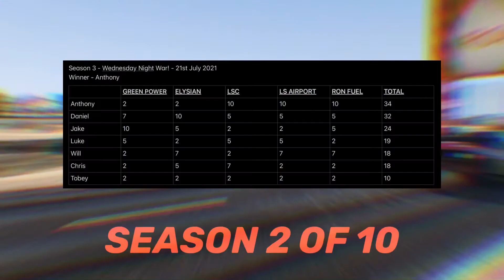WEDNESDAY NIGHT WAR! | Series 10 - Season 3 Highlights!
It’s the first ever Wednesday Night War when every thing is still the same but ran on Wednesdays! It was a pretty decent competitive field as always and course a winner raised to the top!